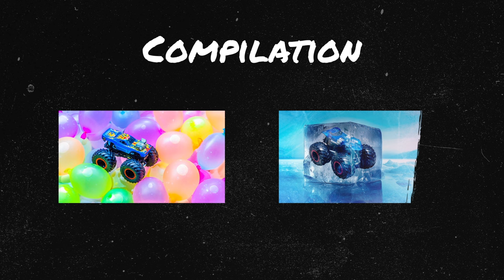Monster Trucks Water Balloons and Ice Compilation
We take toy monster trucks to the next level and double the fun in our two video compilation! Part 1 contains our splash-tastic water balloons vs. monster trucks video and part 2 contains our Hot Wheels cars and monster trucks frozen in ice time-lapse video. Enjoy!

丂ㄩ乃丂匚尺丨乃乇